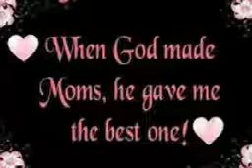Stevn Thompson keeping it real 💯 💯 Music by Chris Brown Grass not greener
Dud always 💯 💯 💯